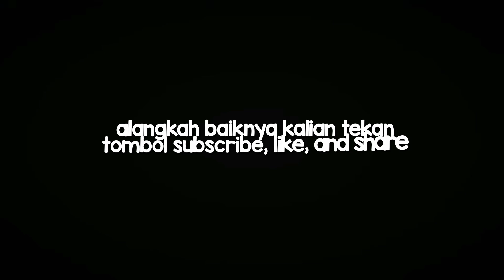2 PRESET JJ AM TERBARU✨🥀 DJ SHADOW HOUSE OF VODOO & DJ APEM MELESAT🗿🎶 - TREND TIKTOK???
Assalamu'alaikum wr.wb

NO REUPLOAD MY VIDEO😤

Device:🥔
NICK ML: Fabzz'always?
ID:-

ENJOYY🤙